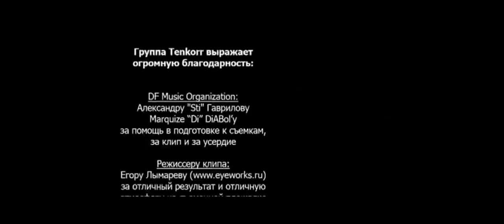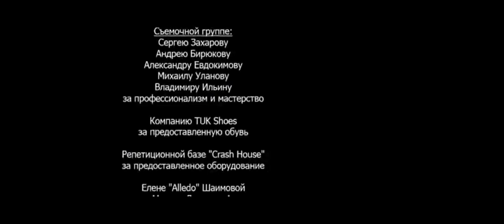Как снимали клип Sex Police + Doom (часть 3)